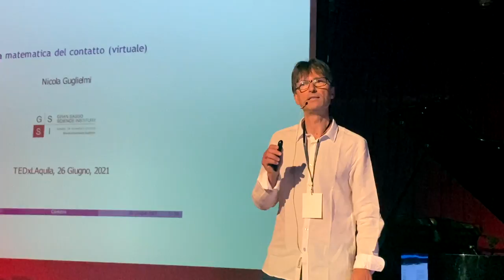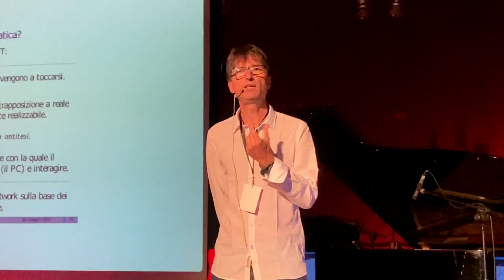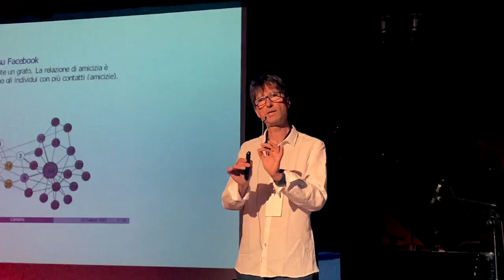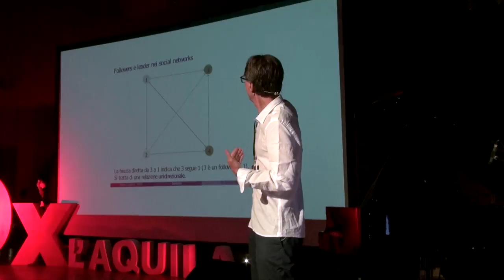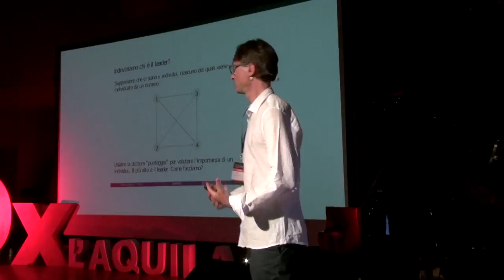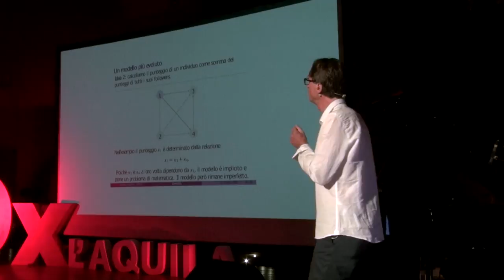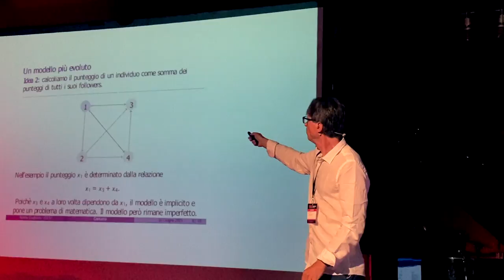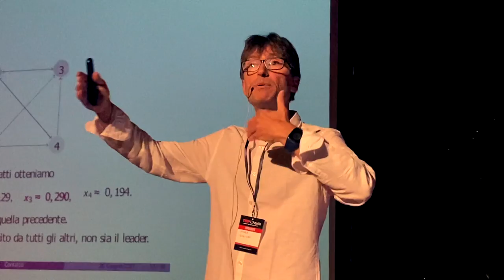La matematica del contatto - Nicola Guglielmi - TEDxL'Aquila 2021 | TEDxLAquila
Il termine contatto è molto presente nella matematica, sin dall'antichità, in cui veniva studiato prima nella geometria e successivamente nella fisica matematica.
In questa chiaccherata prenderò invece in considerazione il contatto virtuale, come quello che avviene nei social networks.

La parola contatto (derivata dal Latino contactus, participio di contingere) significa il toccare/si.
Virtuale invece significa esistente in potenza, potenziale (quindi in piena contrapposizione a reale). Non posto in atto benchè teoricamente realizzabile.
Sembra un ossimoro, un accostamento di parole in antitesi.  Ma non è così.

La matematica permette di analizzare i social network sulla base dei contatti virtuali tra gli individui che ne fanno parte.
In particolare è in grado di identificare - per esempio - i leader in una rete, nella quale l'importanza di un individuo è legata ai suoi follower.

Attraverso la matematica si determina così uno strumento importante per capire chi è in grado di influenzare un grande gruppo di persone. Professore di matematica e autore di circa 100 pubblicazioni internazionali, studia alcuni importanti aspetti matematici che si celano dietro i motori di ricerca e i sistemi di raccomandazione delle principali piattaforme online. This talk was given at a TEDx event using the TED conference format but independently organized by a local community.